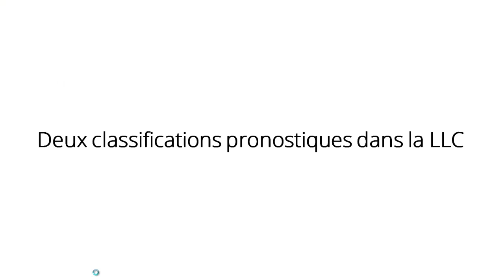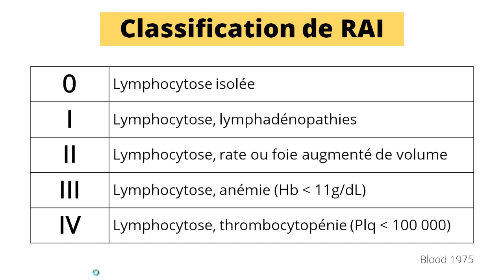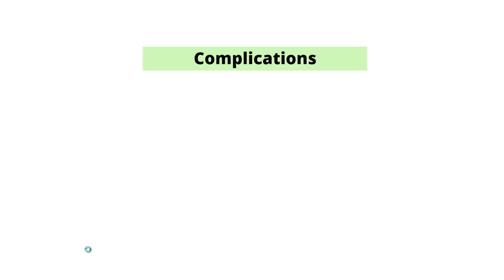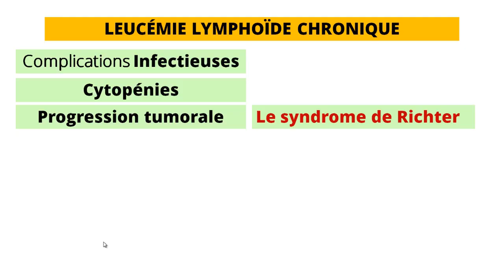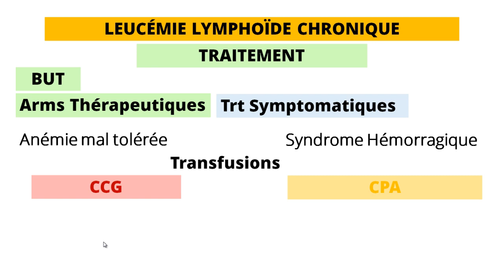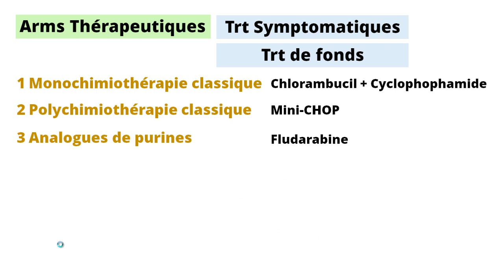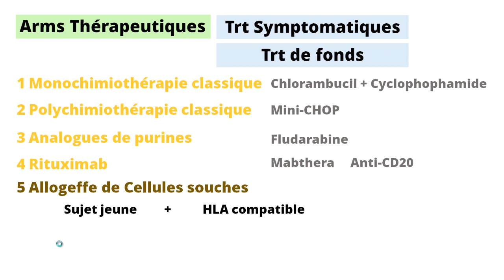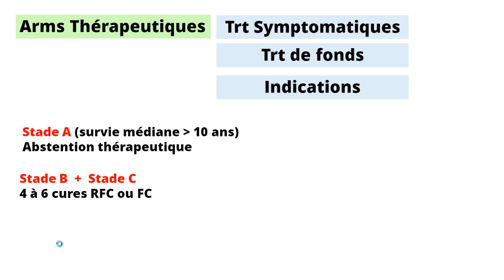Leucémie Lymphoïde Chronique 3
Définition :
 Hémopathie lymphoïde correspondant a une prolifération et accumulation de petits lymphocytes matures de la lignée B  d’origine monoclonal dans la moelle osseuse, le sang et les organes lymphoïdes

Épidémiologie

Physiopathologie Les lymphocytes expriment des antigènes de membrane de

Circonstances de découvertes
1 Adénopathies:
Généralisées Indolores Bilatérales     Symétriques Mobiles
2-Une splénomégalie (20%des cas).
3-Une hépatomégalie (plus rarement)
4-Une complication ou une altération de l'état gle

Hémogramme
Lymphocytose : C'est un signe constant de la maladie, indispensable pour porter le diagnostic.
Lymphocytose sanguine plus de 5000 lymphocytesμl
Lorsque la lymphocytose était modérée, celle-ci devait persister durant plusieurs mois avant de porter le diagnostic de LLC.
Cette lymphocytose est très variable d'un patient à l'autre, pouvant dépasser le seuil de 20000 , ou 50 000 voir même 200 000 μl.
Une neutropénie (Parfois)
Une anémie
Les mécanismes : insuffisance médullaire, AHAI, hypersplénisme ou érythroblastopénie.
Une thrombopénie
Le mécanisme (insuffisance médullaire, PTI ou hypersplénisme), est difficile à préciser.
Frottis de sang :  Petits lymphocytes  Ombres de Gumprecht
En cas d’Une hyperlymphocytose chronique  associée ou non à des adénopathies ; impose la pratique un immunophénotypage des lymphocytes par cytomètrie en flux
Les lymphocytes sont de type B:
-Les marqueurs pan B : CD19, CD20,
 Le marqueur d’activation : CD23,
- Le marqueur T : CD5,
-L’immunoglobuline de surface monoclonales   Kappa ou Lambda de faible intensité(argument de monoclonalité),
- Les marqueurs CD10, CD79b, CD103, FMC7 sont absents.
Si Score Matutes 4 ou 5 pointsLLC
Lymphome Leucémisé si matutes 3 points?
Myelogramme  n’est pas indispensable au Dg
 30 de lymphocytes matures
Biopsie ostéo-médullaire :
Infiltration : -interstitielle , nodulaire , mixte.    -diffus .

Classification de Binet

Classification de RAI

complications
traitementTwiter